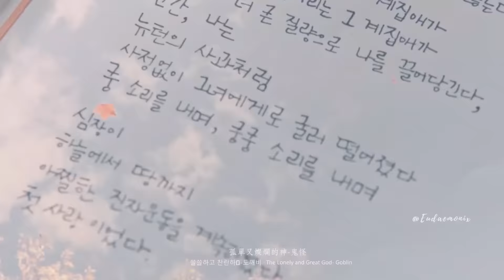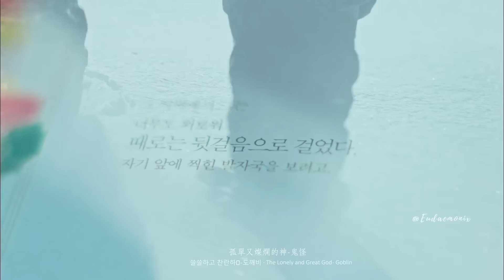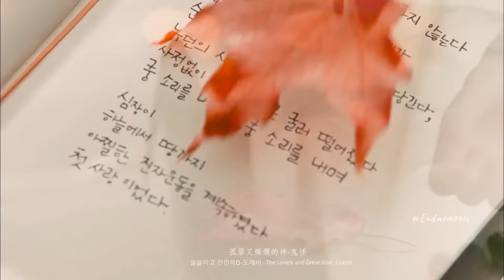[FMV] Stay With Me - Round and Round | Goblin OST - Version 2